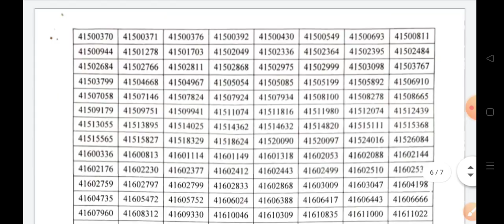Health Department Grade IV Results